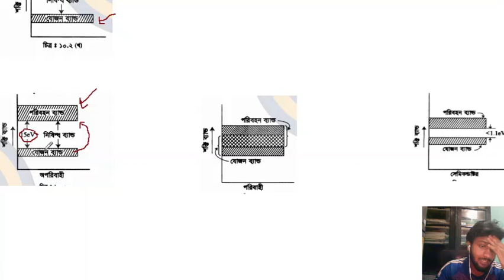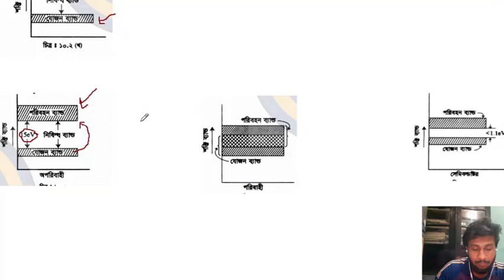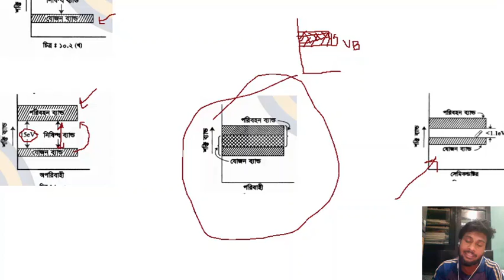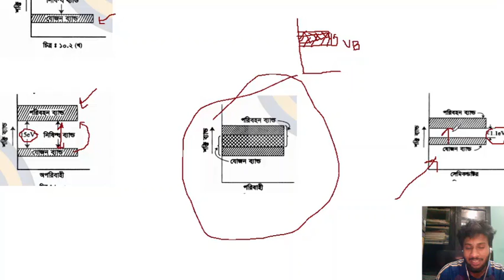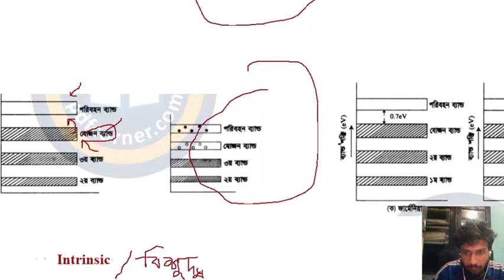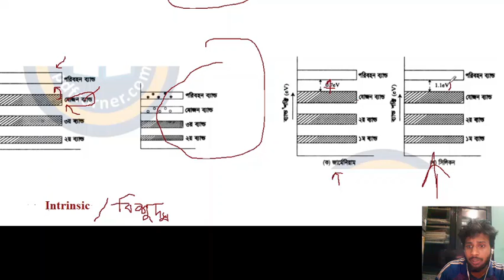Conductor Non-Conductor Semiconductor || Semiconductor and Electronics|| Physics 2nd paper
Conductor,Non conductor and semiconductor According to the band theory.
Semiconductor and Electronics.
Physics second paper.